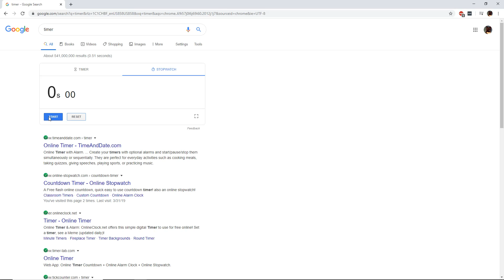Niflheim Portals & Text | 10.55s [WORLD RECORD]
First World Record! lolwut started this lol